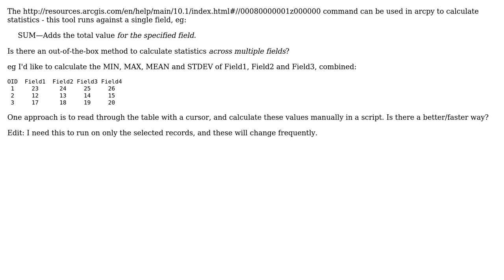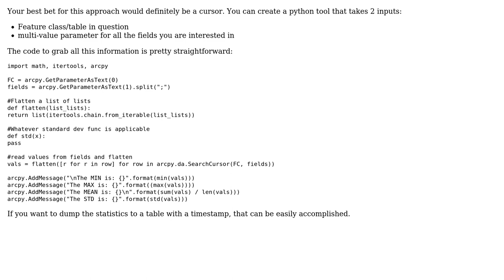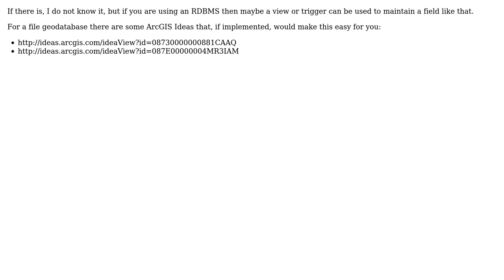GIS: Is it possible to calculate statistics across multiple fields in arcpy? (3 Solutions!!)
GIS: Is it possible to calculate statistics across multiple fields in arcpy?

With thanks & praise to God, and with thanks to the many people who have made this project possible! | Content (except music & images) licensed under CC BY-SA | Music | Images & others | With thanks to user Stephen Lead user radouxju user PolyGeo user Paul and the Stack Exchange Network Trademarks are property of their respective owners. You are responsible for your own actions.